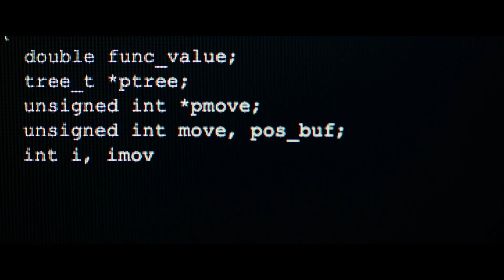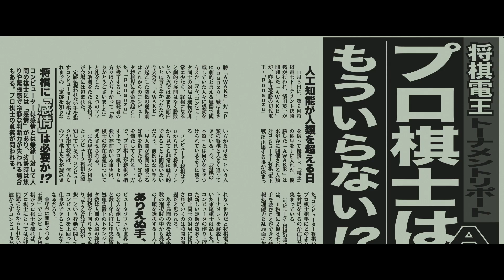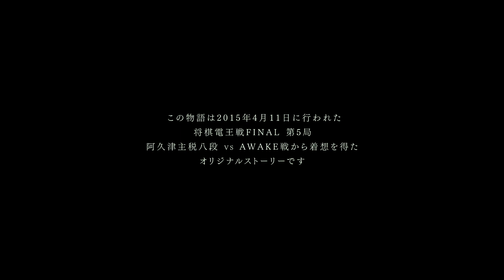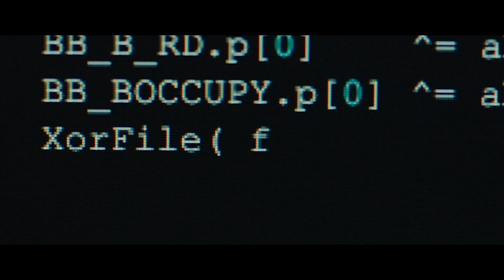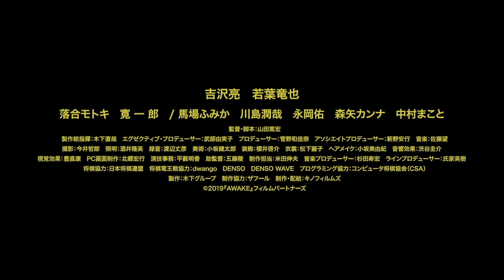吉沢亮主演で棋士VSコンピュータの世紀の対決を描く映画『AWAKE』本編冒頭映像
棋士になる夢を諦めた男が、冴えない大学生活で見つけた常識破りの挑戦！実際の対局から生まれた、感動の青春物語『AWAKE』。吉沢亮と若葉竜也が見つめ合い、対峙する!!挫折からの再起(AWAKE)！対局の果てに待つ、勝敗を越えた感動とは―!?

本作は、2015年に実際に行われ、当時、ネットユーザーや将棋ファンの間でかなりの物議を醸した棋士VSコンピュータの対局に着想を得て、山田篤宏監督が書き下ろした完全オリジナルストーリー。天才に敗れ棋士になる夢をあきらめた主人公が冴えない大学生活を送っていたある日、ふとしたことで出会ったAI将棋のプログラミングに新たな夢を見出し、かつてのライバルと再戦を果たす青春物語。

主演に、2021年のNHK大河ドラマ「青天を衝け」主演が決定し、飛ぶ鳥を落とす勢いの俳優・吉沢亮。共演に、31歳にして芸歴30年を誇る若手実力派・若葉竜也、映画・ドラマ・舞台と幅広いジャンルで活躍する落合モトキ、昨年第92回キネマ旬報ベスト・テン新人男優賞を受賞し注目が集まる寛一郎。更に、馬場ふみか、川島潤哉、永岡佑、森矢カンナ、中村まことら、確かな実力を持つ面々が顔を揃えた。

脚本・監督は、山田篤宏。ニューヨーク大学で映画を学び、これまで乃木坂46のミュージックビデオや短編映画で実績を積んできた40歳の俊英が満を持して商業映画デビューを果たす。

この度、棋士VSコンピュータの世紀の対決が、今まさに始まろうとしている瞬間を切り取った冒頭映像を解禁いたします。映像は、浅川陸七段(若葉竜也)が美しい指し手で、ロボットアームが精密な動きで、それぞれ王と玉の駒を配置する対比的なシーンから始まる。

2020年は、AIが6億手を読んで導き出した最善手を、藤井聡太二冠がわずか23分で導き出し『AI超え』と話題になったが、2015年は真逆の『人類超え』が話題になっていたことがわかる。さらに、かつて互いに切磋琢磨したライバル・清田英一(吉沢亮)と、‹棋士VSソフト開発者›として再び相まみえることとなった心境を聞かれた陸は、「(開発者が元ライバルであることは)特に意識はしてません。僕が闘うのは…あくまで彼が作ったコンピュータソフトなので」と冷静沈着に答える。

それぞれの思惑が交錯する中、英一の思惑は冒頭では明かされない。一度は棋士の夢をあきらめた英一が、なぜ将棋界に戻ったのか―?自分の地位が危ぶまれる、コンピュータ将棋との対局を陸はなぜ受けたのか―!?この世紀の対決にいたるまでの物語に、期待が膨らむ冒頭映像となっている。
映画『AWAKE』は2020年12月25日公開

■［動画］棋士になる夢をあきらめた吉沢亮がAI将棋のプログラマーに／映画『AWAKE』予告編
■［動画］吉沢亮&浜辺美波がCM初共演、見つめ合うとろける表情／ロッテガーナミルクチョコレートCM
■［動画］広瀬すずの泣き真似に吉沢亮が「最低の演技だ…」と呆れ顔!?映画『一度死んでみた』本編映像